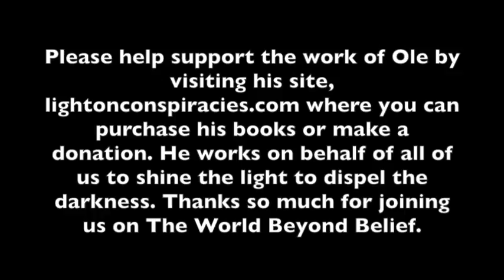Ole Dammegard talks with The World Beyond Belief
Today we welcome back to the World Beyond Belief Ole Dammegard, a person that we always find informative, enlightening and inspirational. On this broadcast, Ole shares some of his vast expertise in media and investigating public assassinations and false flags and sheds light on some of the more recent cabal productions including the Charlie Hebdo case, (which he breaks down in some depth) The Ottawa shooting, the case of the Sidney sheik, Sandy Hook hoax and many others. He sees all of these cases as being staged using a general template for creating false flags and psy-ops used around the world to produce mayhem and allow the controllers to enact restrictive legislation and bring in the police state. As usual Ole emphasizes that we must always remain in Love and stay out of the fear reaction that these staged events are designed engender.   The World Beyond Belief is hosted by Paul Marko, Ph.D., and Mindy Urken. For more of Ole Dammegard's work please and support his ongoing research on behalf of humanity by buying his books or making a donation.